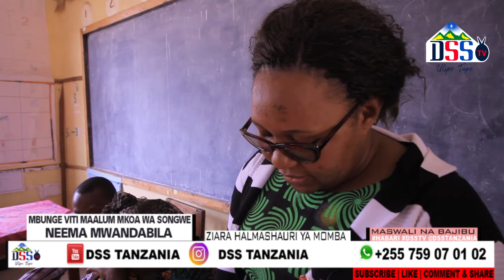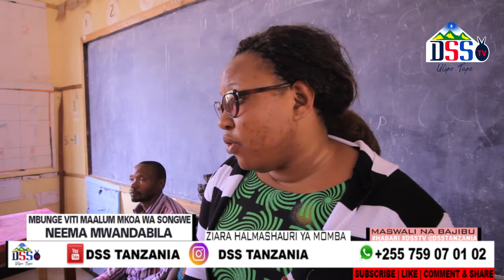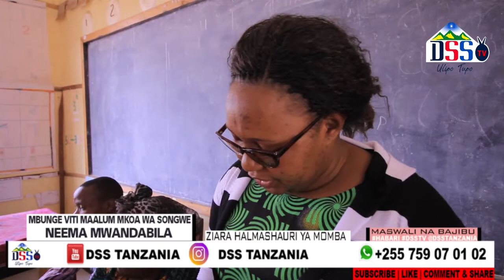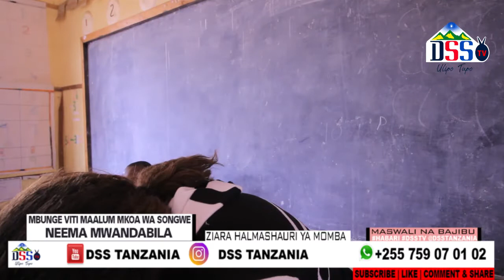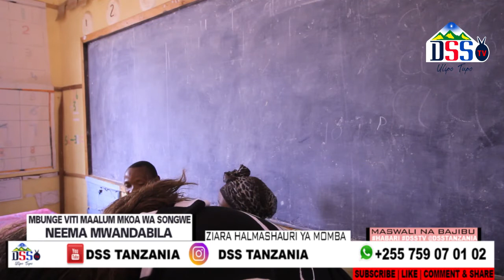CHANGAMOTO ZIMETUFANYA TUWE WAJESHI,TULIPO NITOFAUTI SANA, UTU WETU UNAPOTEA, WALIMU MOMBA